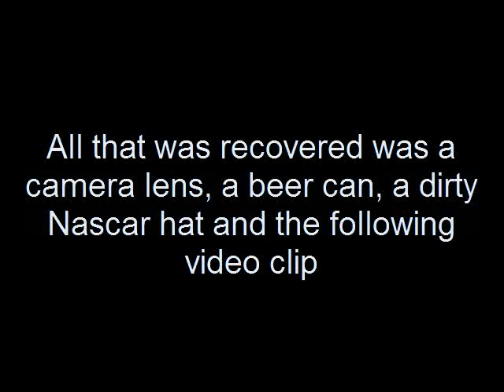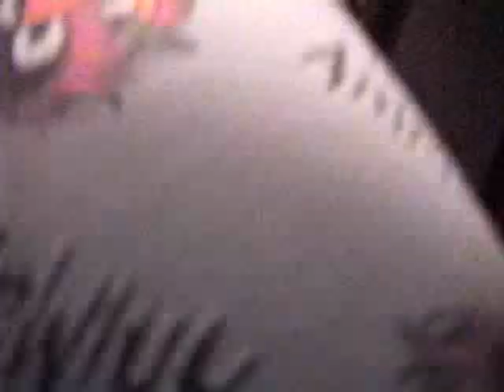Mater Story.wmv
We sent out a camera crew to capture Rednecks in the wild.  Unfortunantly, all we got back was this one video clip.  Please be advised, rednecks are very frightening in their natural habitat.